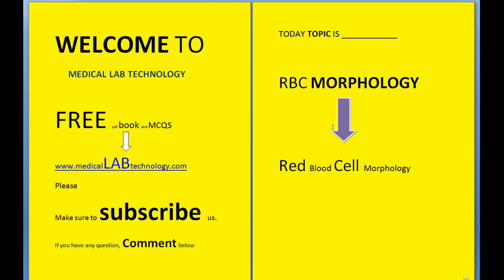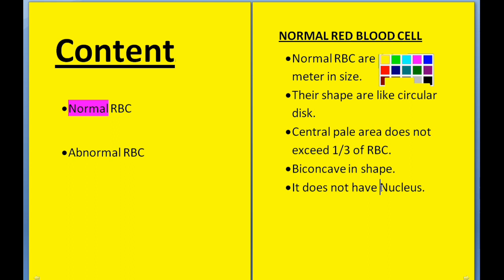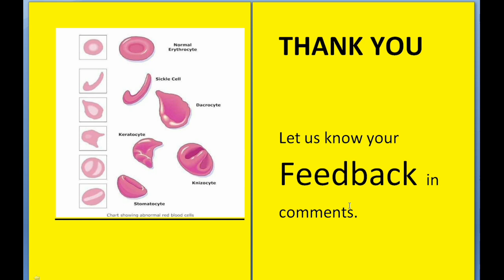rbc morphology/ Red blood cell shape/ abmormal RBC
In this video, we will learn rbc morphology. red blood cell abnormality. abnormal shape of rbc.

hypochromasia
sickle cells
rouleaux formation
small erythrocyte

abnormal rbc
hematology